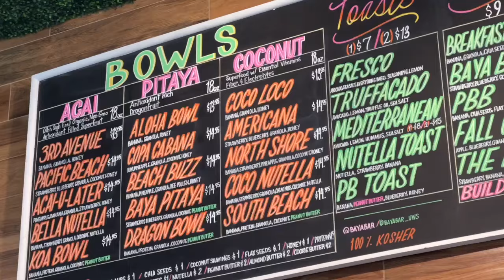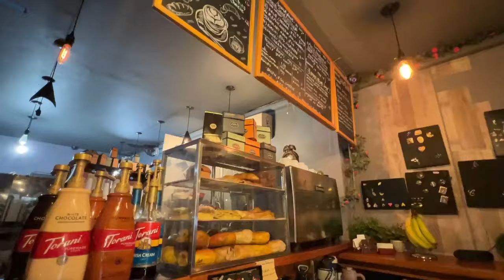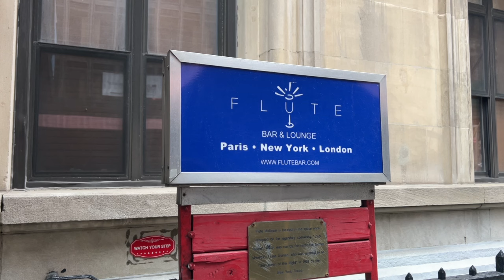living my nyc dreams | mets game, filming self tapes, great gatsby broadway, weekend in my life vlog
about me ┊ hi i'm emily!  i'm 27 years young and a musical theatre nerd. i live in nyc and love fashion, gaming, dancing, brunch, and life.